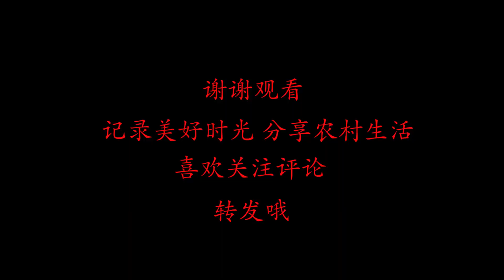125这种猛犬被许多国家禁养，小伙带你近距离观看一下，喜欢吗？